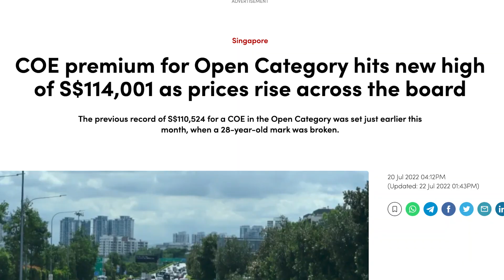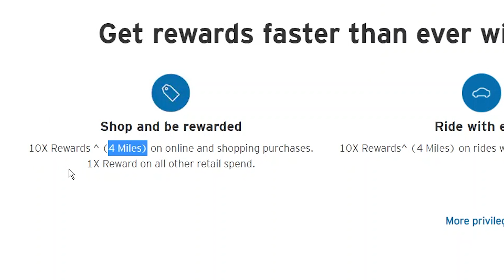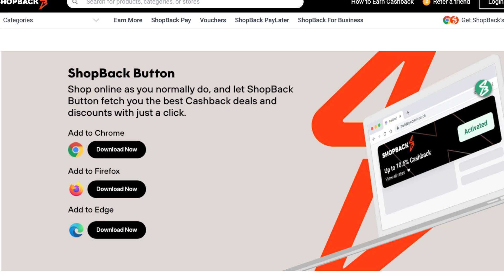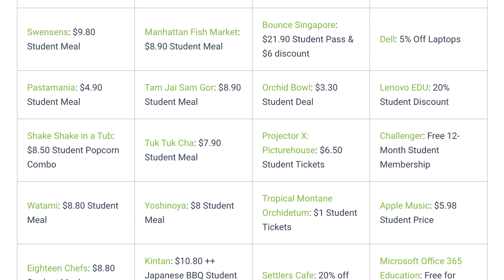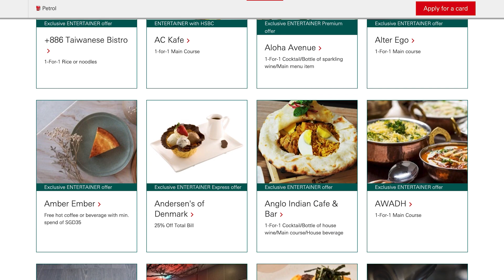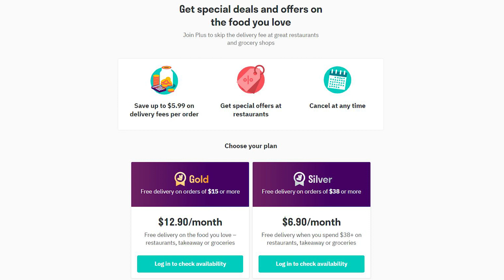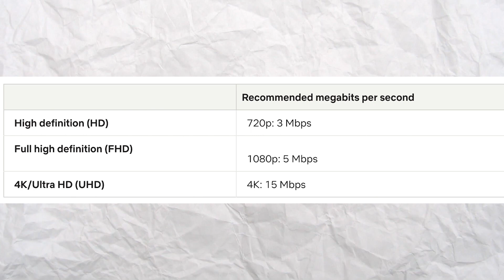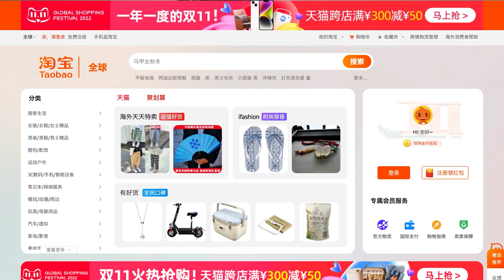7 Clever Hacks To Save Money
Here are 7 hacks to save money!

0:00 - Intro
0:37 - Credit cards
2:43 - Supermarkets
5:02 - Dining
7:09 - Ride hailing
8:19 - Food delivery
9:40 - Utility bills
12:11 - Online shopping